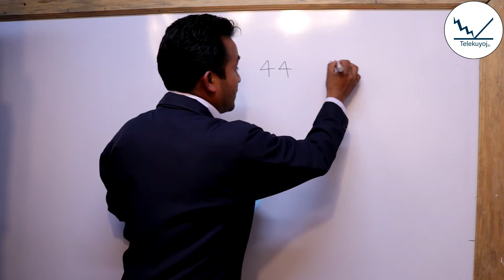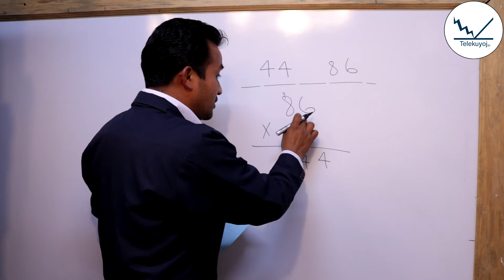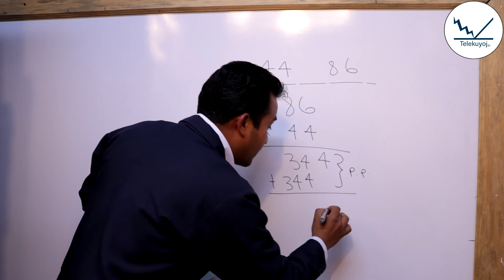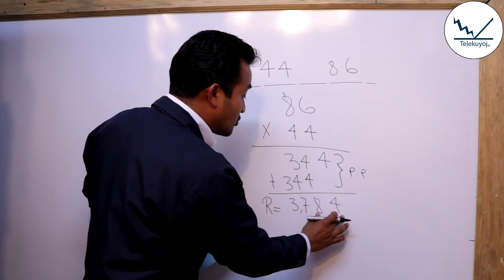Multiplicación vertical de dos cifras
Multiplicación de dos cifras en forma vertical